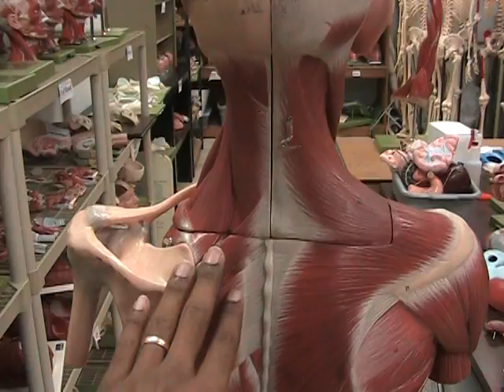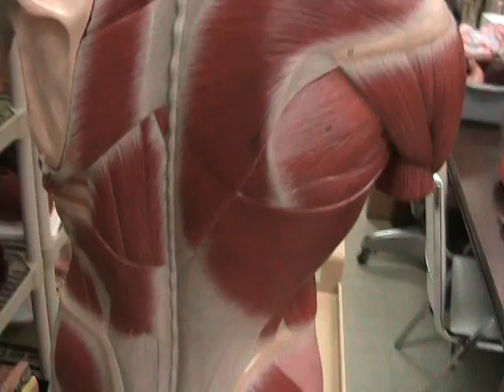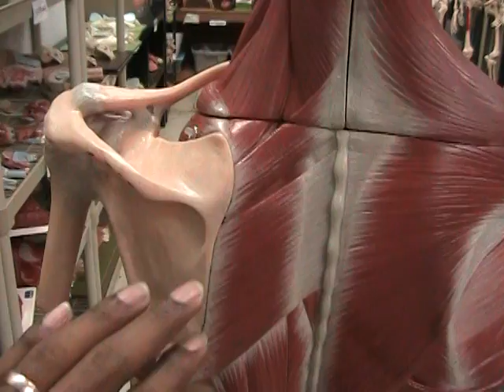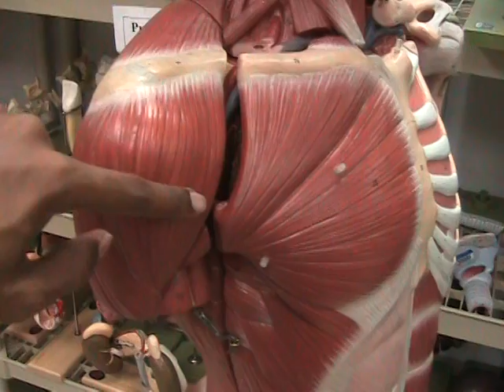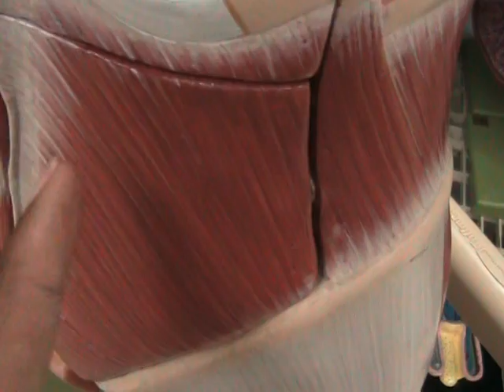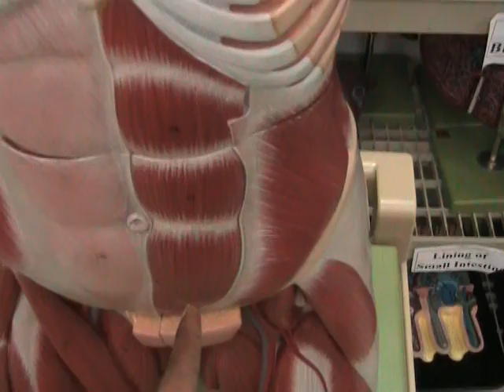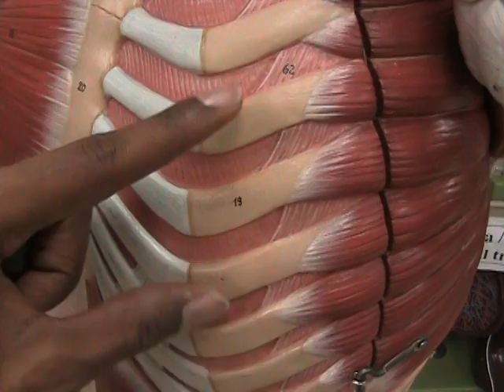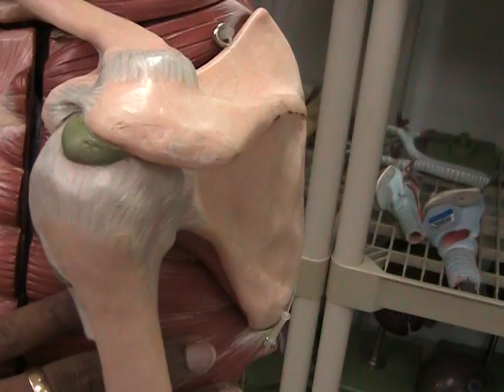Anatomy and physiology: Body Trunk Muscles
Are you studying for your anatomy and physiology test on the muscles? Do you need a quick course on what the muscles are and how they work? This video will help you with a quick review of the muscles in your abdominal area, upper back, lower back, chest and shoulders. While we are at it, let's talk about what they do and what those weird names mean.